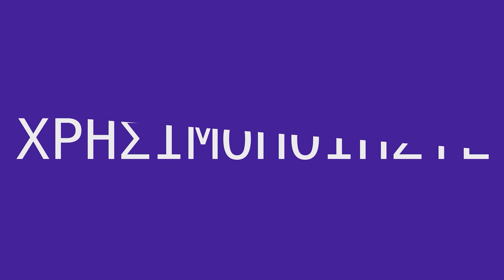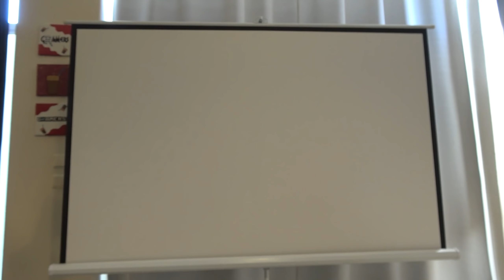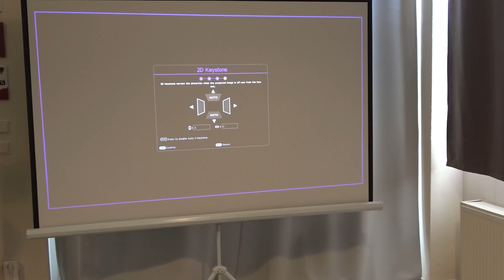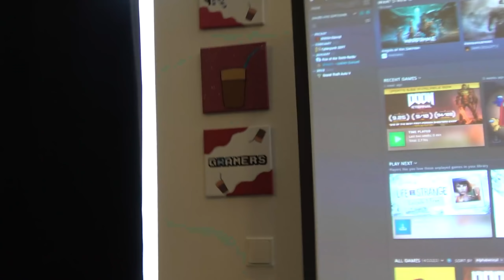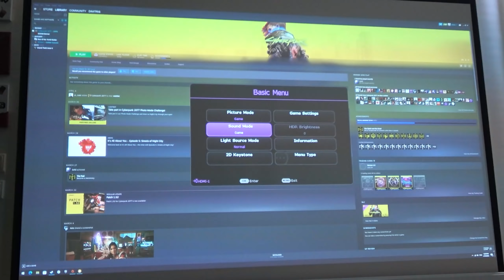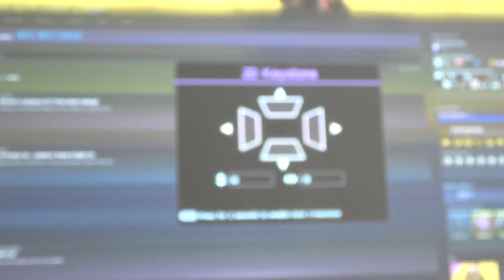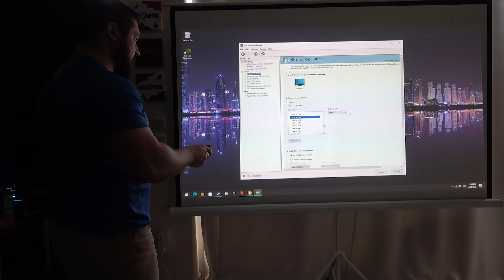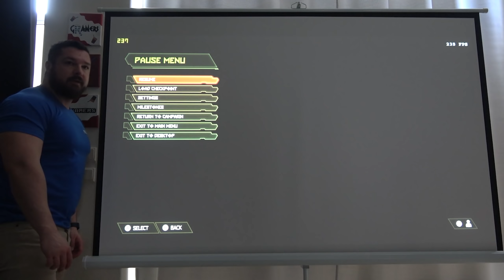Τον Έβαλα να Δει το Witcher! ft. BenQ TK700 - | GRamers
ENEBA - εξαιρετικό μέρος για να αγοράσετε παιχνίδια (PS4, Xbox, PC)! Χρησιμοποίησε τον κωδικό GRamers για να έχεις 3% ΕΚΠΤΩΣΗ!

Αποστολή αλληλογραφία (fanmail):
Παπαδάκης Θεόδωρος
Τ.Θ. 4277
57019 Θερμαϊκός